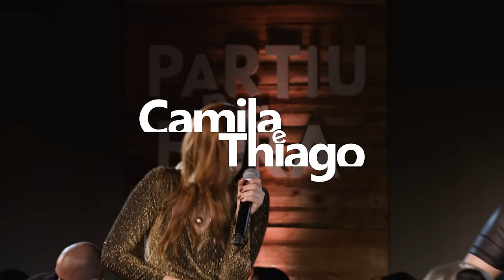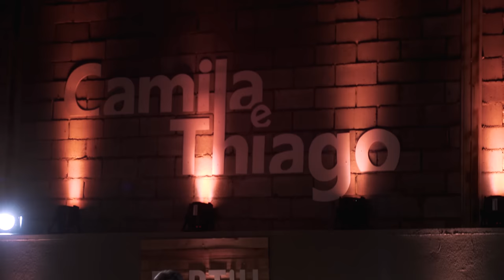Camila e Thiago feat Humberto e Ronaldo - É copo que vem, é copo que vai (DVD Partiu pra farra)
É copo que vem, é copo que vai
Compositores: Vinni Miranda / Waléria Leão / Matheus Mattos

Bilhete de adeus na geladeira
Nenhuma foto da gente na prateleira
Um guarda-roupa vazio
Do cachorro sobrou a coleira
E o cenzão que tava na minha carteira sumiu

O estranho é que o cheiro dela ainda está em mim da noite retrasada
Tô tentando buscar na minha mente um vacilo meu, mas não acho nada
Então dá-lhe cachaça, então dá-lhe cachaça

E eu? Nessa saudade do carai

Produção musical: Thiago de Medeiros @thiagocet
Produção geral: Camila Mota @camilacet
Video: @calangofilmesoficial

Participações: @zefelipecantor | @naiaraazevedo | @humbertoeronaldo
Foto: @RubensCerqueira | @Jorranesrocha | @Pedroceciliano | @nandodias_pht
Equipe: @tiagoayala_oficial @wteykson @gustavodrumbg @darbypaesleme @rimenez_pollozzi @jonathanbateracantor @robison_jf @eniogarcia @telesleandroo
@atillahtomas @sadycosta @diogovx @nicklagang baiano @julianaoliveiraco @muriloarqgo

Parceiros: @rozini_oficial | @masterpumastecidos
aldococacola @cocacola_br @samuraemporio @docerecanto_

Marquiagem: @ruscaiasoares
Cabelo: @wilianoliveiraf (Camila)
Cabelo: @henriquenuneshair (Thiago)
Look: @aero.denim (Thiago)
Look: @lu_costureira (Camila)